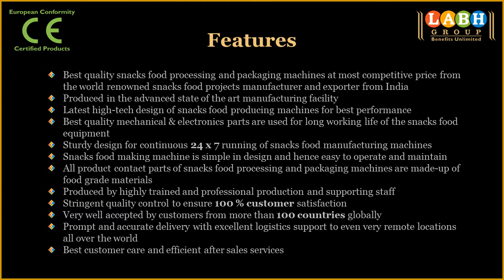Belt Conveyor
Labh Group -- A leading manufacturer and exporter of best quality snacks food production machines exporting to more than 100 countries worldwide.

Features

• Best quality snacks food processing and packaging machines at most competitive price from the world renowned snacks food projects manufacturer and exporter from India

• Latest high-tech design of snacks food producing machine for best performance

• Sturdy design for continuous 24 x 7 running of snacks food manufacturing machines

• Snacks food making machine is simple in design and hence easy to operate and maintain

• World class manufacturing facility with state of the art equipment to produce best high quality snacks food processing and packaging machines